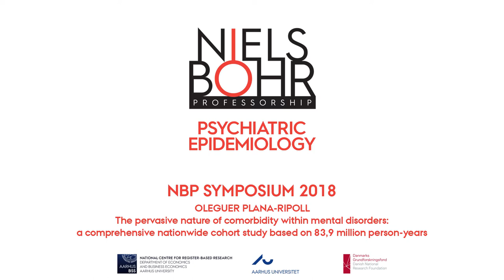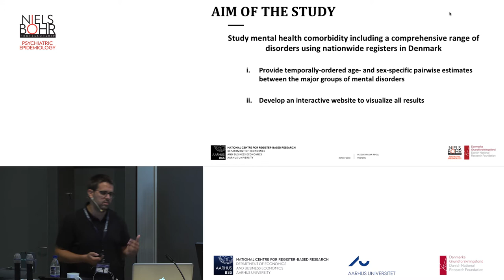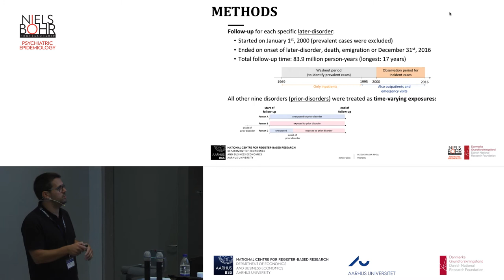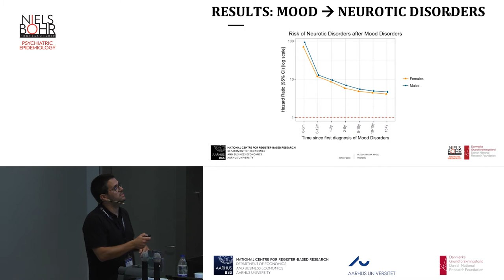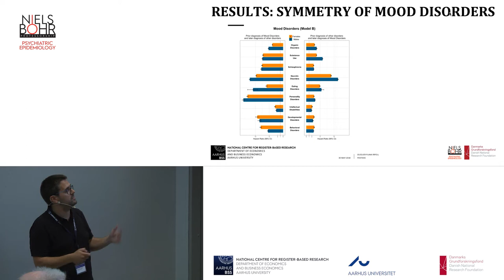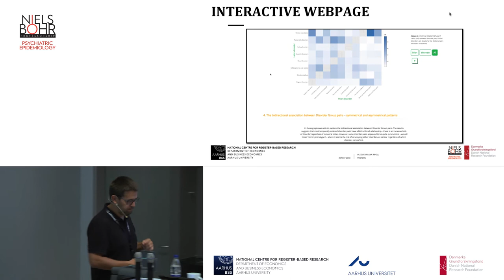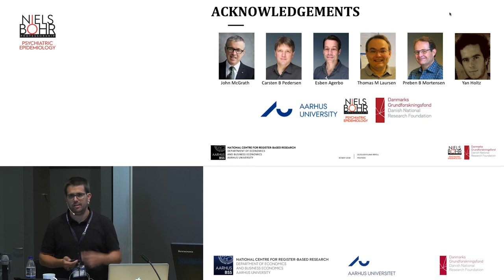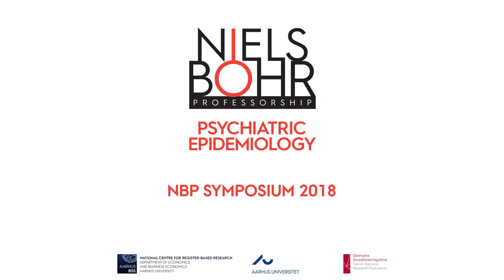Psychiatric Epidemiology Symposium 2018: Oleguer Plana Ripoll